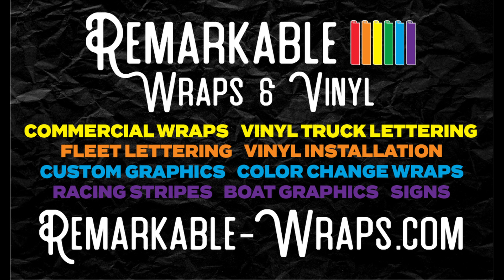Audi A3 Hexis Gloss Candy Pink Wrap Timelapse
Hi Im Mark From Remarkable Wraps & Vinyl out of Auburn, Ma.

Recently I wrapped this 2015 Audi A3 in Hexis Gloss Candy Pink, here is the timelapse of the project!